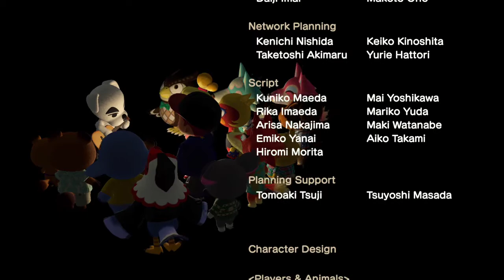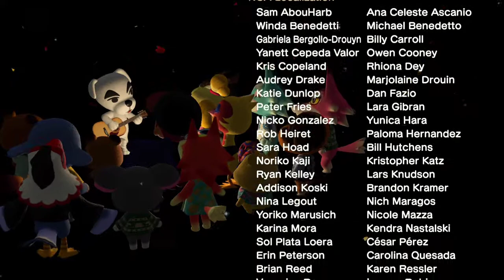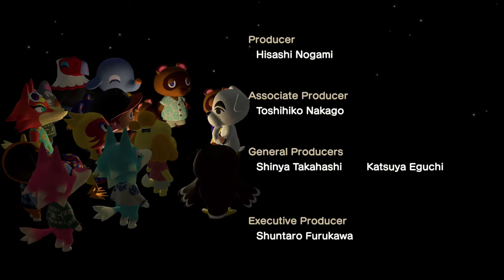Animal Crossing New Horizons Part 15 - K K. Konzert und Ostereier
Hallo und herzlich willkommen auf meinem Video, schön das du hier her gefunden hast. Hier findest du einige Spiele die ich inzwischen Let's Played habe. Ich wünsch euch viel Spaß beim schauen dieses Videos und hoffe ihr hattet Spaß damit.

Information zu diesem Spiel: Animal Crossing: New Horizons verfolgt das Spielprinzip der Animal-Crossing-Serie, in dem der Spieler in eine Stadt zieht, die von Tieren bewohnt ist, und mit diesen interagiert. Wie die Vorgänger ist auch Animal Crossing: New Horizons eine Echtzeitsimulation. Jedoch zieht der Spieler in Animal Crossing: New Horizons auf eine Insel.

Zu Beginn des Spiels wählt der Spieler das Aussehen seiner Spielfigur und ob er auf eine Insel in der Nord- oder Südhemisphäre ziehen möchte. Danach wählt der Spieler eine Insel aus einer Auswahl von vier verschiedenen zufallsgenerierten Inseln aus. Zusammen mit Tom Nook, der die Reise durch das „Reif-für-die-Insel-Paket“ seiner Firma „Nook Inc.“ organisiert, und seinen Neffen Nepp und Schlepp fliegt der Spieler in einem Flugzeug auf die Insel. Außerdem begleiten den Spieler zu Beginn zwei weitere tierische Nachbarn auf die Insel.[2] In Animal Crossing: New Horizons kann man frei nach Ideen und Wünschen gestalten, um seine Perfekte 5 Sterne Insel zu kreieren. Das Terraforming, sowie das Crafting wurde neu in dem Spiel hinzugefügt, um den Spieler mehr Gestaltungsmöglichkeiten zu liefern. Im Gegensatz zu älteren Versionen ist es außerdem möglich Möbel draußen aufzustellen. In Vorgängerversionen war das nur im Haus möglich.